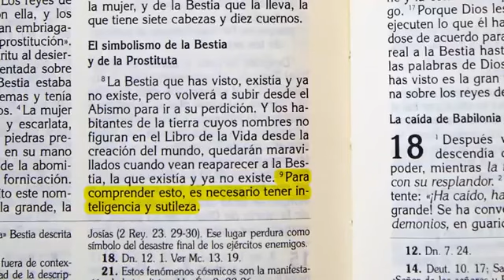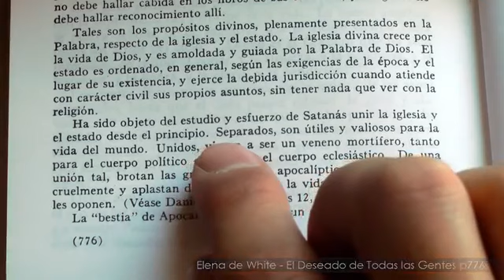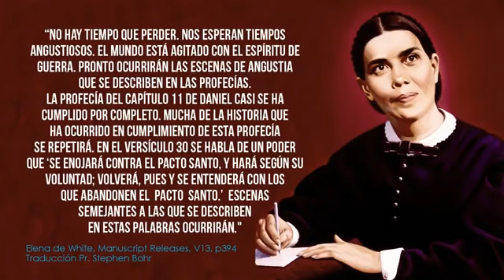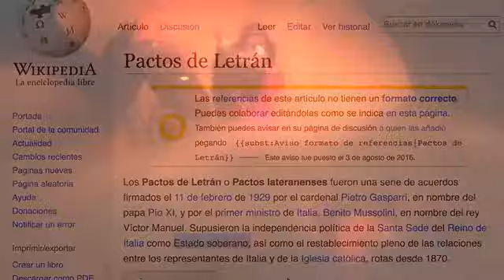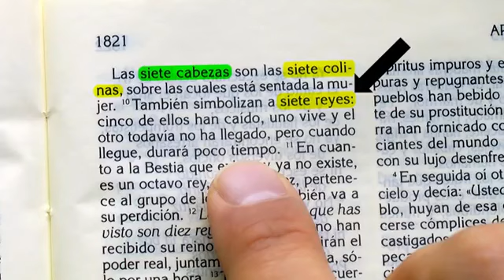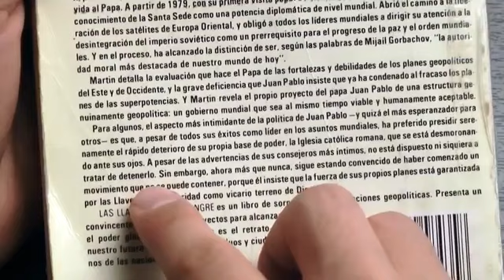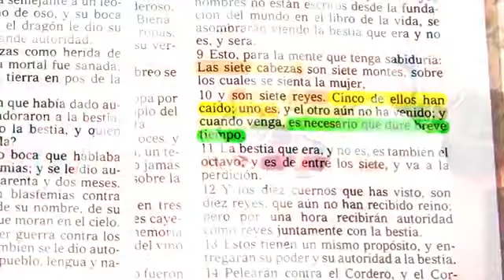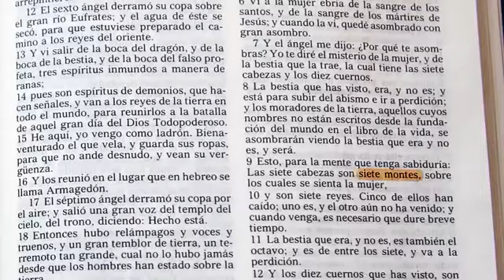Francisco ¿es el último papa?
¿Qué simbolizan las siete cabezas de la bestia en Ap17? Si la bestia es Roma, ¿qué significa la mujer ramera que la monta? No te pierdas este fascinante documental sobre el papel profético del vaticano en el establecimiento del Nuevo Orden Mundial.

CategoríaEducación